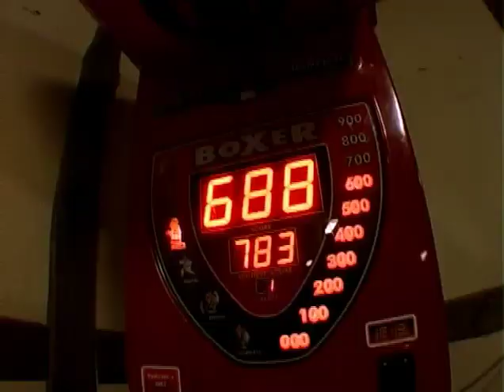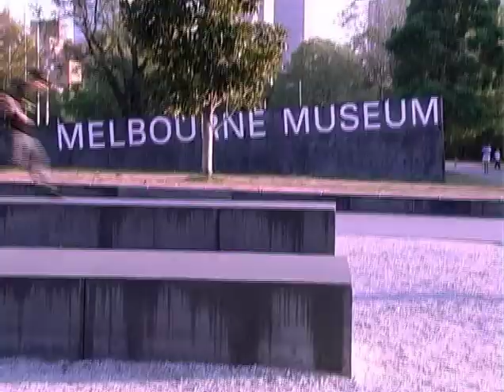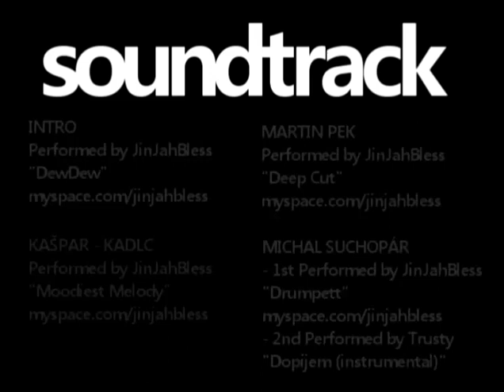VEHICLE PROMO - Skateboarding Video - FULL LENGTH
Historie Ceskeho Skateboardingu. Prvni video, ktere prinasime je z roku 2009 a nese nazev VEHICLE PROMO. Ve videu jezdi:

Tomas Vintr

Dan Kaspar
Martin Pek
Tomas Kadlc
Michal Suchopar